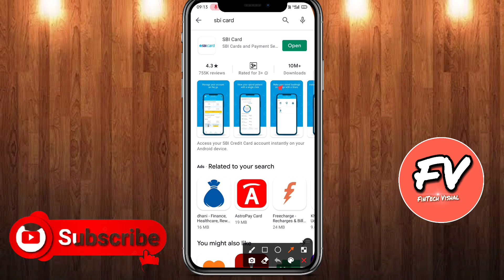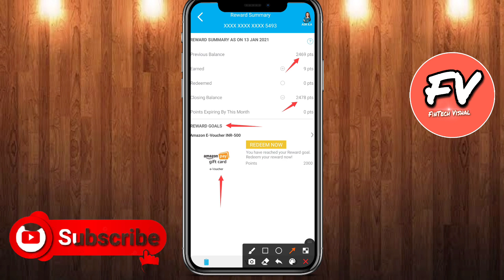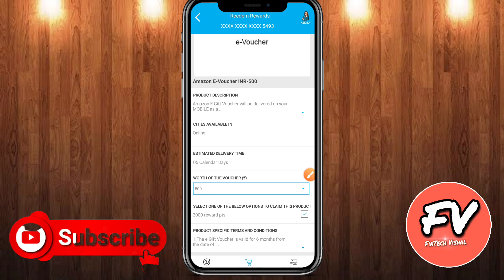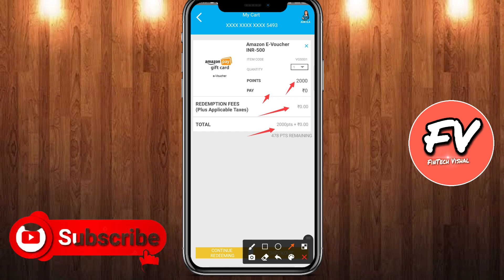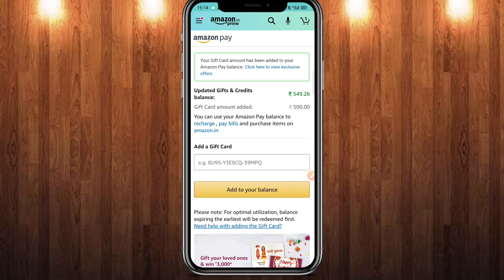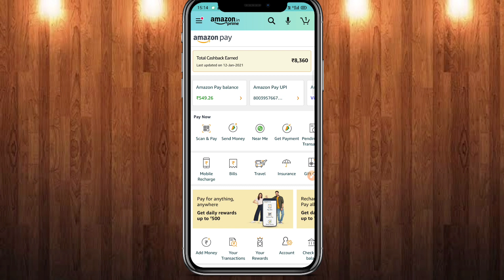SBI CREDIT CARD REWARD POINTS CONVERT TO CASH | SBI CREDIT CARD REWARDS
🤑Apply Credit Card Online in 5 Minutes 🎁

🎁Apply Bank Account Online in 5 Minutues🎁

🎁Download App Win Cashback 🎁

My Tech Gear:
My Mic
My Camera
My Tripod
My Lens
My Green Screen
My Light

🎁My Favorite Finance Books (Check Out) 🎁
Rich Dad Poor Dad
The Intelligent Investor
Value Investing
I Will Teach You to be Rich